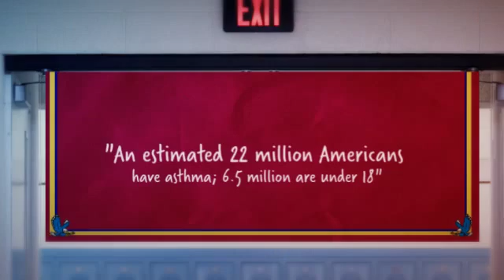How to Get Rid of Asthma Naturally - Health Learning Series